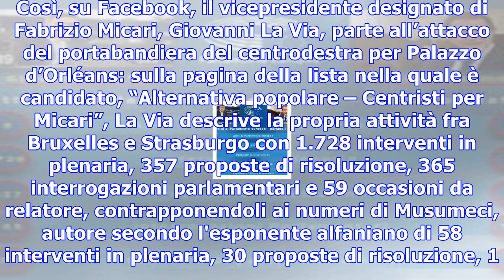Regionali sicilia, la via contro musumeci: "ecco chi ha lavorato a bruxelles"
Su Facebook il vicepresidente designato di Micari pubblica il confronto fra la sua attività da parla...